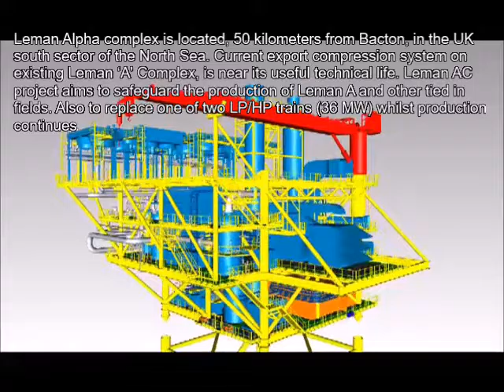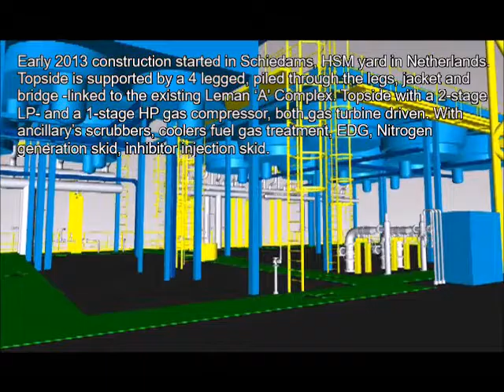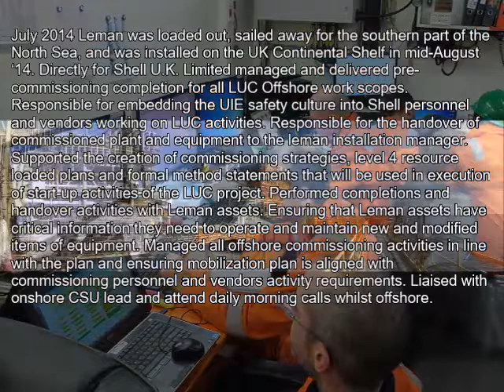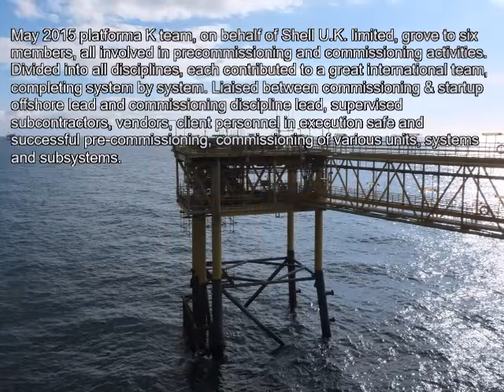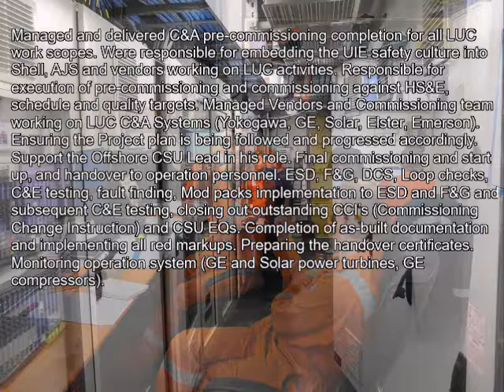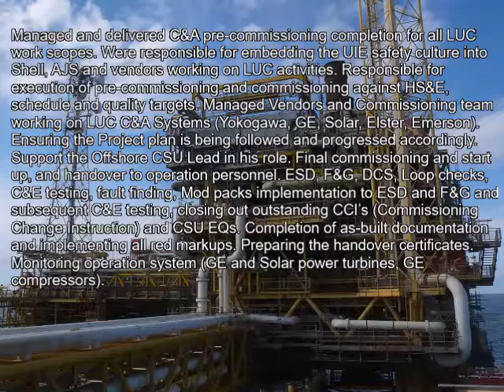Platforma K Shell UK Leman Uptime Compression Platform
Leman Alpha complex is located, 50 kilometers from Bacton, in the UK south sector of the North Sea. Current export compression system on existing Leman ‘A' Complex, is near its useful technical life. Leman AC project aims to safeguard the production of Leman A and other tied in fields. Also to replace one of two LP/HP trains (36 MW) whilst production continues

Early 2013 construction started in Schiedams, HSM yard in Netherlands. Topside is supported by a 4 legged, piled through the legs, jacket and bridge -linked to the existing Leman ‘A' Complex. Topside with a 2-stage LP- and a 1-stage HP gas compressor, both gas turbine driven. With ancillary’s scrubbers, coolers fuel gas treatment, EDG, Nitrogen generation skid, inhibitor injection skid.

June ’14 Platforma K reinforced a great international team in Schiedam - NL, providing a commissioning & startup offshore lead, where the offshore commissioning phase was planned and developed. Verifying all procedures, plans, tools, identifying workforce for the offshore stage, identifying Vendor Service Men their needs and requirements for the offshore commissioning phase.

July 2014 Leman was loaded out, sailed away for the southern part of the North Sea, and was installed on the UK Continental Shelf in mid-August ‘14. Directly for Shell U.K. Limited managed and delivered precommissioning completion for all LUC Offshore work scopes. Responsible for embedding the UIE safety culture into Shell personnel and vendors working on LUC activities. Responsible for the handover of commissioned plant and equipment to the Leman installation manager. Supported the creation of commissioning strategies, level 4 resource loaded plans and formal method statements that will be used in execution of start-up activities of the LUC project. Performed completions and handover activities with Leman assets. Ensuring that Leman assets have critical information they need to operate and maintain new and modified items of equipment. Managed all offshore commissioning activities in line with the plan and ensuring mobilization plan is aligned with commissioning personnel and vendors activity requirements. Liaised with onshore CSU lead and attend daily morning calls whilst offshore.

May 2015 platforma K team, on behalf of Shell U.K. limited, grove to six members, all involved in precommissioning and commissioning activities. Divided into all disciplines, each contributed to a great international team, completing system by system. Liaised between commissioning & startup offshore lead and commissioning discipline lead, supervised subcontractors, vendors, client personnel in execution safe and successful precommissioning, commissioning of various units, systems and subsystems.

Managed and delivered C&A precommissioning completion for all LUC work scopes. Were responsible for embedding the UIE safety culture into Shell, AJS and vendors working on LUC activities. Responsible for execution of precommissioning and commissioning against HS&E, schedule and quality targets. Managed Vendors and Commissioning team working on LUC C&A Systems (Yokogawa, GE, Solar, Elster, Emerson). Ensuring the Project plan is being followed and progressed accordingly. Support the Offshore CSU Lead in his role. Final commissioning and start up, and handover to operation personnel. ESD, F&G, DCS, Loop checks, C&E testing, fault finding, Mod packs implementation to ESD and F&G and subsequent C&E testing, closing out outstanding CCI’s (Commissioning Change Instruction) and CSU EQs. Completion of as-built documentation and implementing all red markups. Preparing the handover certificates. Monitoring operation system (GE and Solar power turbines, GE compressors).

Startup of Leman UC platform was in Dec ’15. A great & demanding project like this deserves great safety standards, but above all people to deliver it, and a great team it was. In these way we thank all project staff.